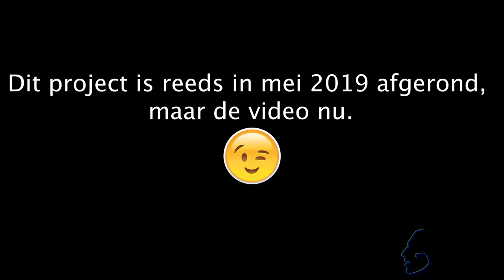Klusproject Stapelbed / Homebuild Bunk Bed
(English subs available soon)

Gear:
CAMERA: (Canon 7D mark i)